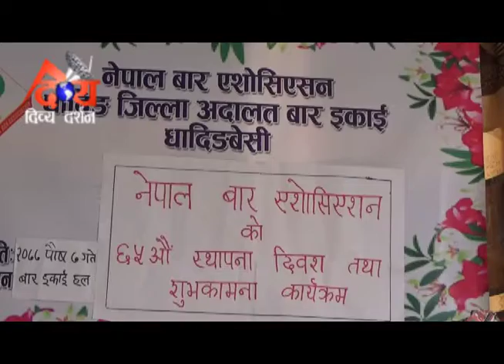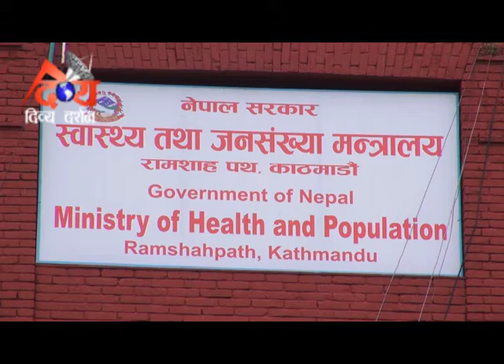DDTV PRIME TIMES NEWS 2077-09-07